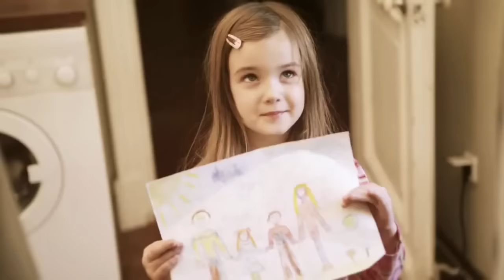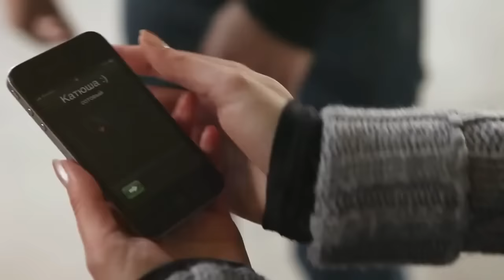Виталий Гогунский и Мария Кожевникова Кто, если не мы